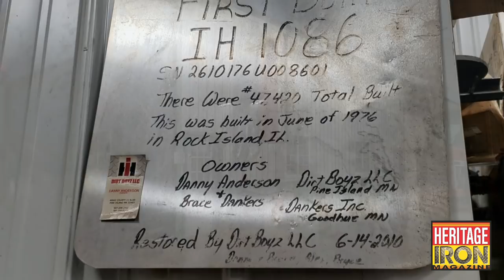Dirt Boyz, LLC - Home of the IH Proving Grounds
A lot of IH history and BIG IRON here in Pine Island, MN, including a pre-production prototype 1206, the first-built 1086, and the tractor that COULD have been. Watch to learn more!